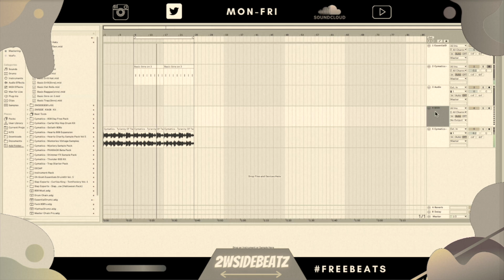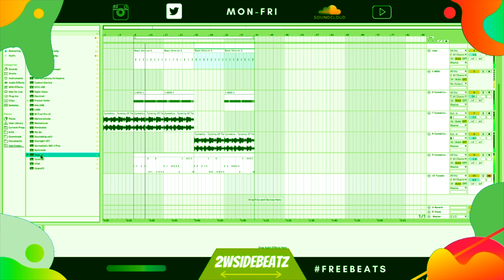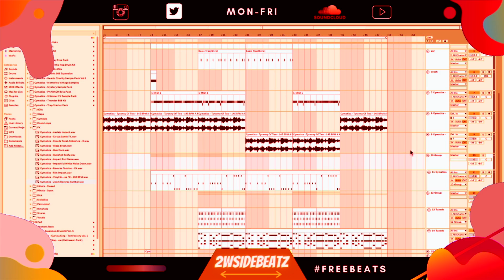[FREE FOR PROFIT] 2WSIDEBEATZ- "Damage" Trap Type Beat 2021 (Prod.2WSIDE) Rap Type Beat